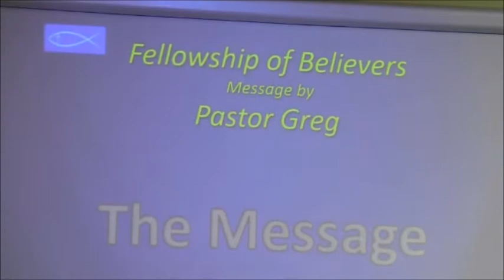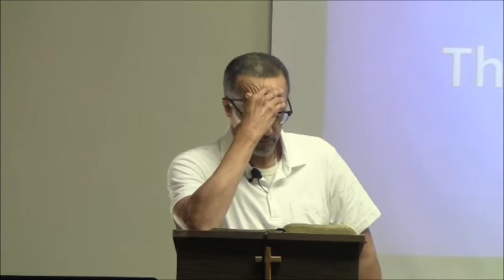Betrayal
Fellowship of Believers: Topic - Betrayal